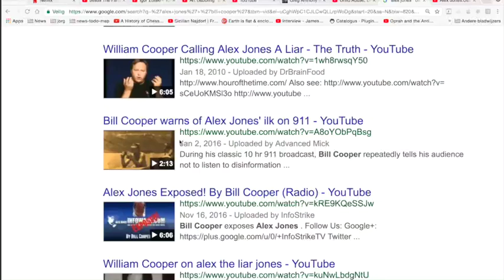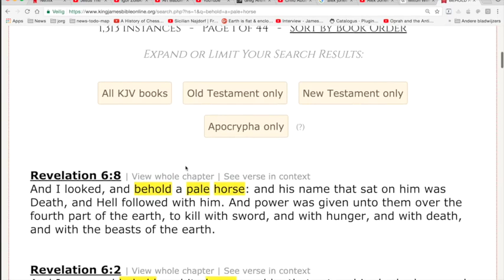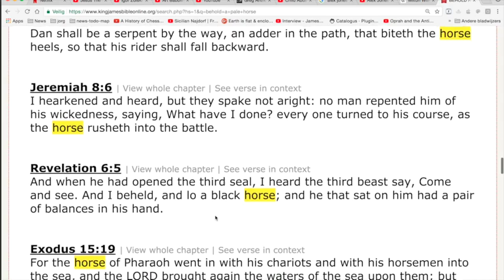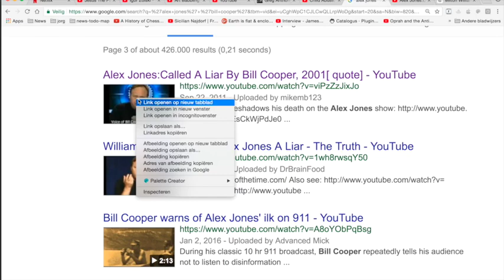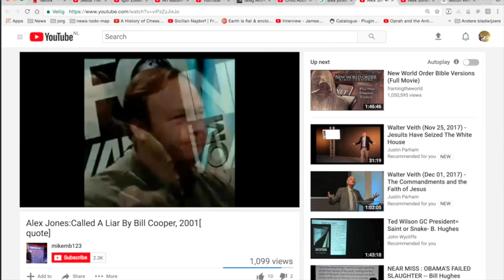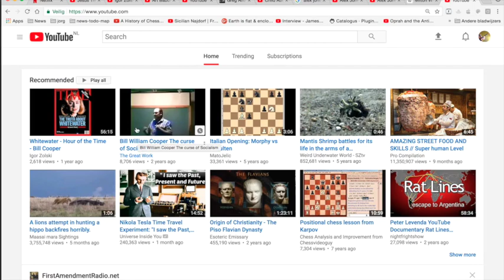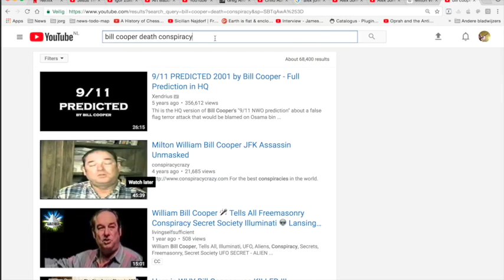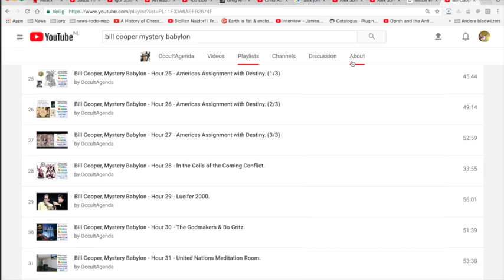Nieuws 304 Milton William Cooper